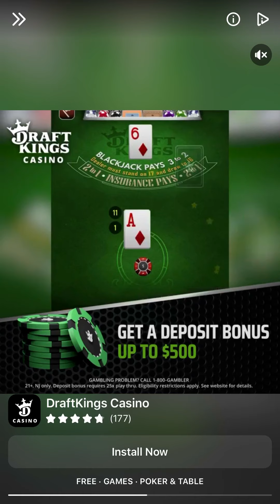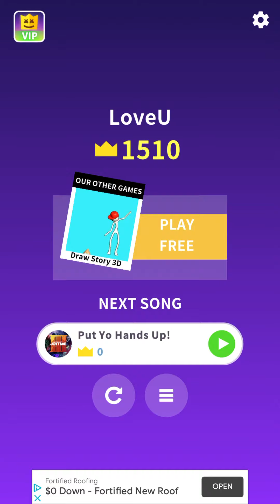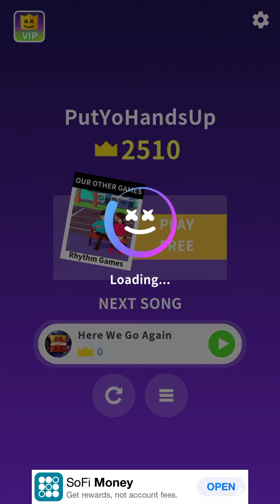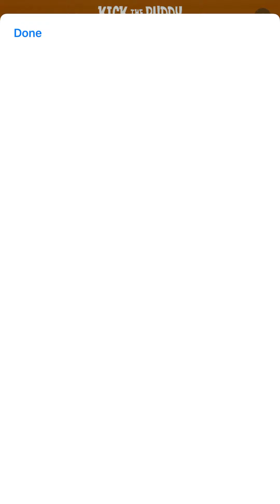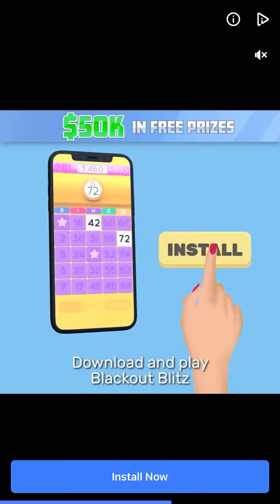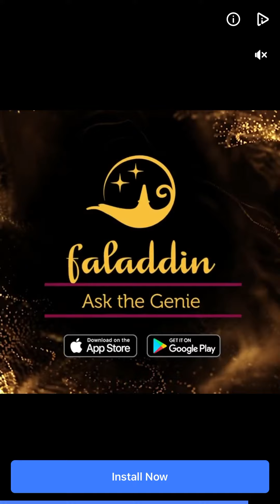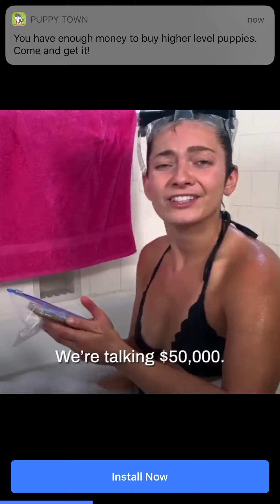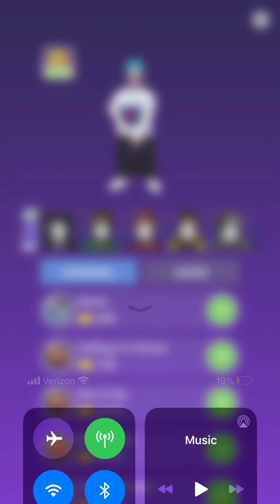XxnightangelsXx play Marshmello music dance